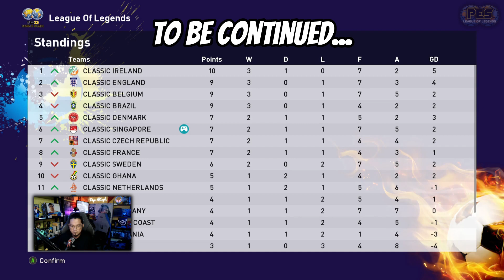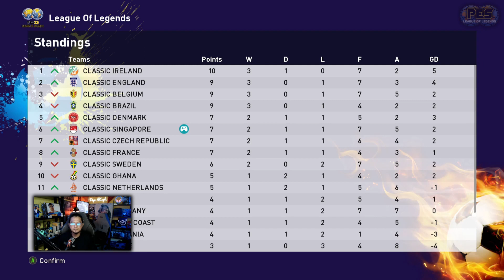PES League Of Legends | Singapore Legends | Week 1 Matches | Fandi & Friends | eFootball PES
PES League Of Legends created by Diqogaming purely for entertainment especially for the Singapore Football Fans. Remembering back those Legends of Singapore football such as Fandi Ahmad & Friends like Malek Awab, V. Sundramoorthy, Hasnim Haron, Lee Man Hon, Samawira Basri, Rafi Ali etc. Playing against the other Football legends all over the world in a league of their own. Can the Singapore Legends triumph in a league of 20 Legendary National Teams?

Hope You All Are Safe, Enjoy These Football Gaming Moments.

This Channel Is Still Work In Progress. More Socials & Links Coming Soon.
THIS CHANNEL WILL BE IN FULL SWING COMING FEB 2023.
AS WELL AS LIVE STREAMING COMING SOON IN 2023.